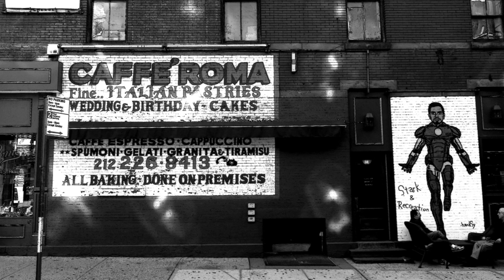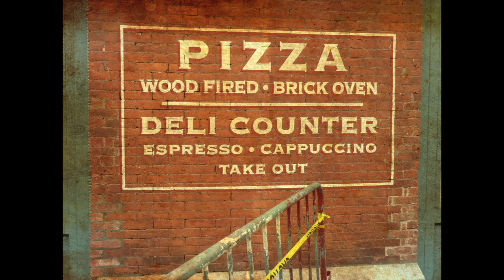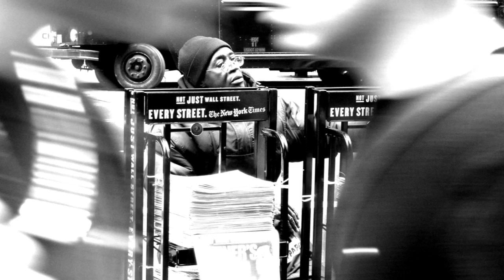Fabio Anastasi - Pensieri Notturni 2.0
Fabio Anastasi - Italian Pianist & Composer
facebook : Fabio Guglielmo Anastasi - Fabio Anastasi Official